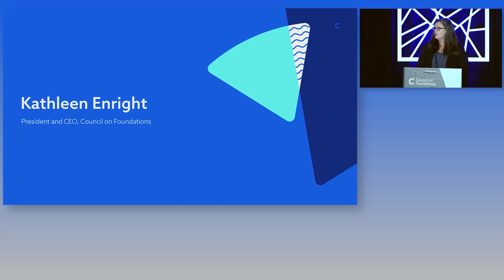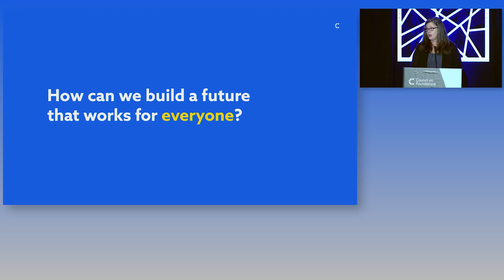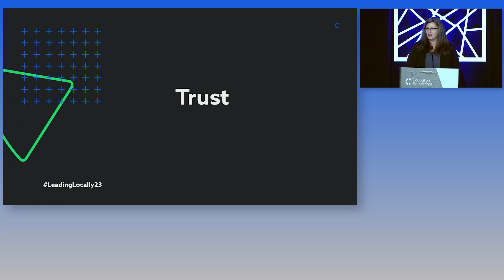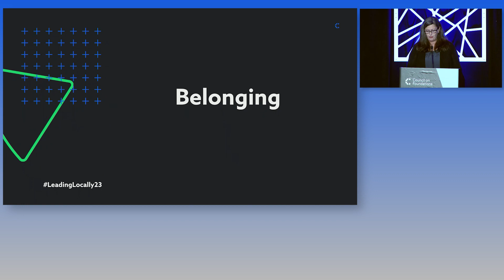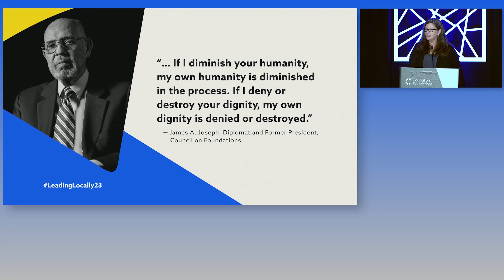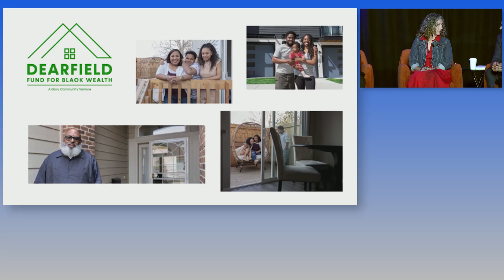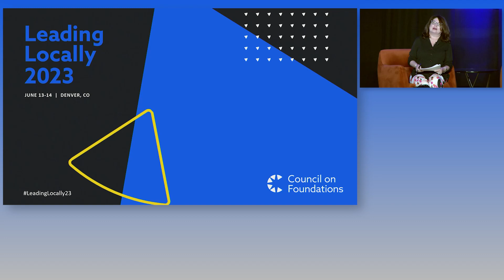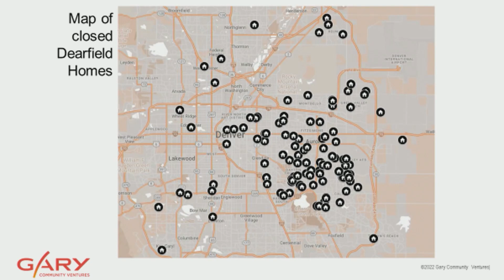Leading Locally 2023 - Opening Plenary: Strengthen Your Place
Recorded live in Denver at Leading Locally 2023, our conference kick-off and breakfast plenary answered the question: What does crisis response illuminate about the best of humanity and philanthropy?

In the face of compounding crises, funders in Colorado are catalyzing local solutions. Learn from funders who are strengthening their places by supporting recovery in the wake of natural disasters, facilitating healing in the aftermath of community violence, investing in affordable housing, and welcoming migrants who have been displaced by war and trauma. Together they shared their love for their places, their ideas for building resilience, and the innovations that can lead the way.

Welcome & Introductions: Kathleen Enright, President and CEO, Council on Foundations; Joanne Kelley, CEO, Philanthropy Colorado; Javier Alberto Soto, President & CEO, The Denver Foundation

Speakers: Tatiana Hernandez, CEO, Community Foundation Boulder County; Kyle H. Hybl, President and Chief Executive Officer, El Pomar Foundation; Santhosh Ramdoss, President & CEO, Gary Community Ventures

Facilitator: Lindy Eichenbaum Lent, President & CEO, Rose Community Foundation